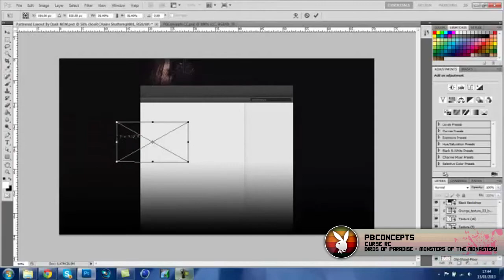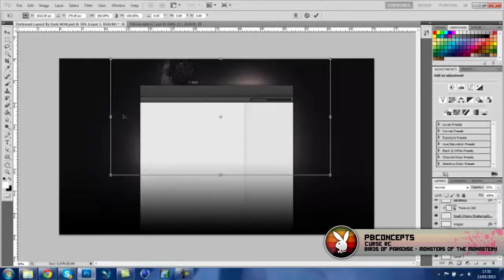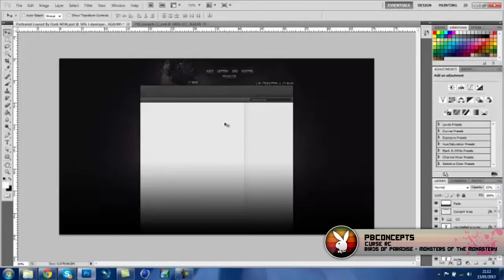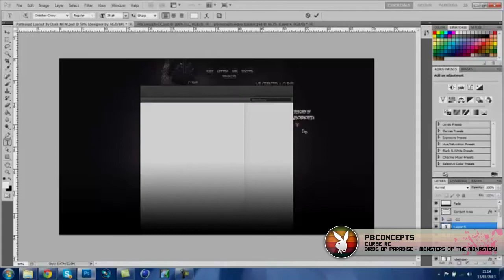PBConcepts: Curse Rc Contest Speedart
Yo wassup guys,these is my Rc for BigE's contest to join Curse, I really like my entry, I dont like much of my work but this one I do so hopefully I win. Sorry if the render seems shit, had some problems and made a mistake which fucked everything up but I think it turned out well.